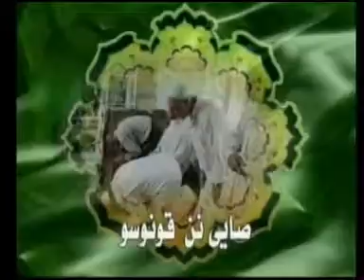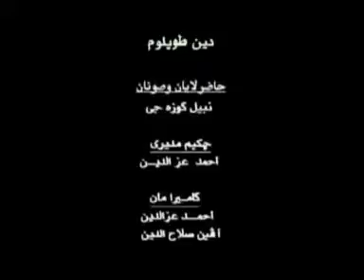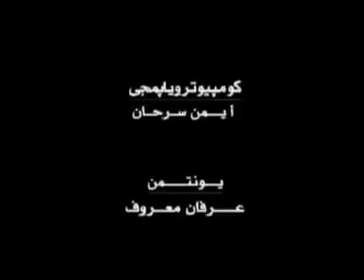Din Ve Toplum الطلاق